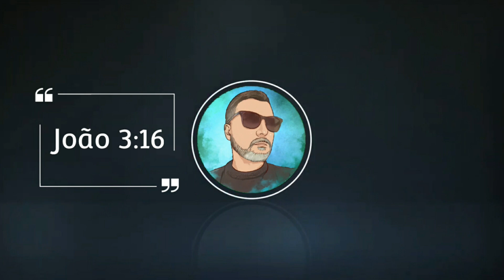FRETE DE FENO PARA FAZENDA